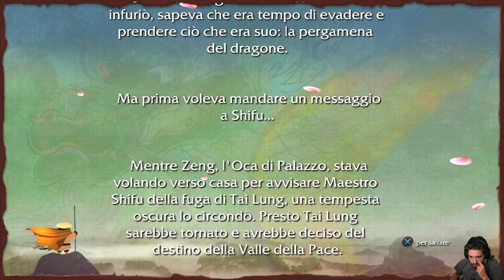Kung Fu Panda (PS3) - 04 - Difendi il Palazzo